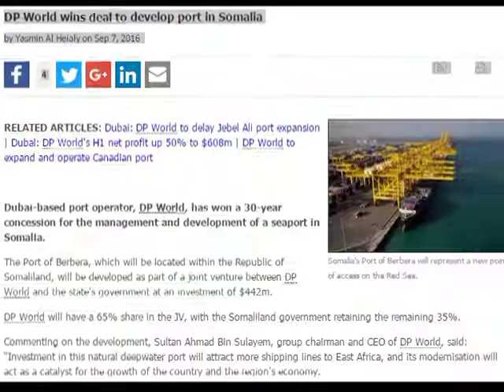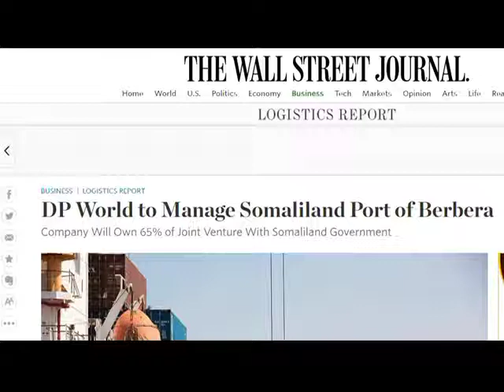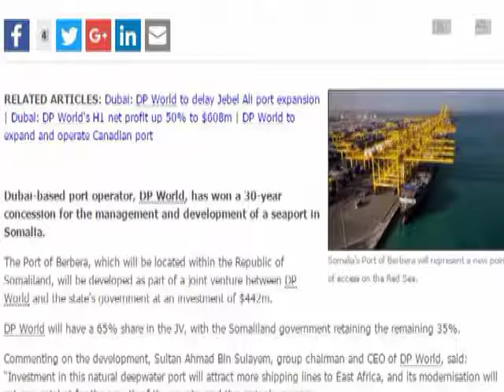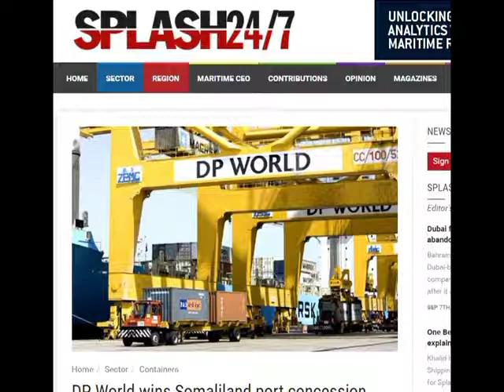Warbaahinta Dunida Sida ay wax Uga Qortay Heshiska Somaliland Iyo DP World Dekeda Berbera